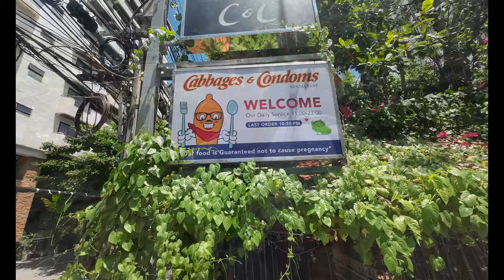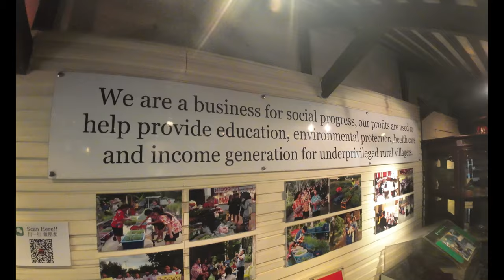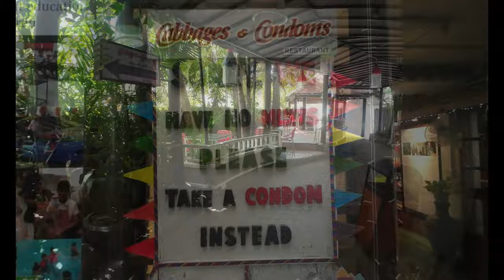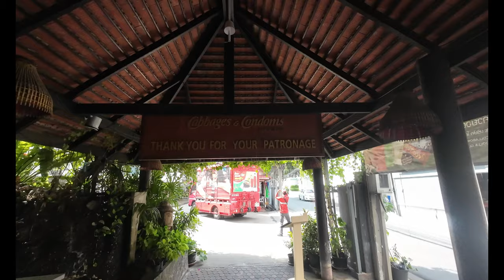Ray Roams To Cabbages & Condoms | Bangkok | Thailand 🇹🇭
Ray roams to Cabbages & Condoms in Bangkok Thailand.

 Thailand operates as a “Business for Social Progress”, and all profits support The Population & Community Development Association (PDA) and its programs in primary health, education, HIV/AIDS, rural development, environment, water, etc.

The restaurant started as a small vegetable stand on PDA office premises where the vegetables, along with lace panties, T-shirts, key chains, condoms, and oral contraceptives were sold to the local residents. PDA’s Chairman, Mechai Viravaidya, called the shop “Cabbages and Condoms”, a catchy sobriquet that never failed to elicit chuckles from passersby and draw the curious into the shop.

In the seventies, Mechai added a small outdoor restaurant where the ‘Som Tam’ (Green Papaya Salad) and ‘Larb Gai’ (Spicy Chicken Salad) were among the best in Bangkok. As the cuisine gained a reputation, outsiders began showing up.

Some of our specialty dishes you may try are ‘Massaman Curry’ (Chicken, beef, or lamp sweet curry with potato), ‘Mieng Khum’ (Thai ancient appetizer-lemon, dried shrimp, peanut, ginger, deep-fried coconut, chili, shallots, and special sauce with wild betel leaves), ‘Phad Thai Goong Sod’ (Stir-fried rice noodle with shrimps), ‘Tom Yam Goong’ (Thai spicy shrimp soup, seasoned with chili, lime, lemongrass, and galangal), ‘Khao Niew Mamuang Inter’ (Mango and sweet rice) and ‘Po Pia Tod’ (Deep-fried roll of vegetables and glass noodle).

Today, the award-winning Cabbages and Condoms Restaurant is acknowledged as one of the finest Thai restaurants in Bangkok. It attracts diners from all over the world, can comfortably seat 400 guests at any one time, and does so on many nights.

To find out more about PDA and its charitable work, please visit: ww.pda.or.th

Gear I Utilize
iPhone 13 Pro
RODE Mic
Canon 70D
Canon 50mm